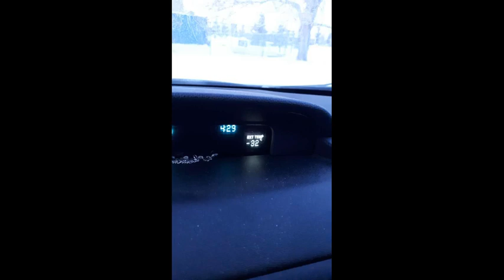Rambling Weakly 48th | Capitalization Unto Death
I comment about Christmas memories and those who want to make sure it and all other holidays are exploited for all the capital. At least, I try (^.^; )